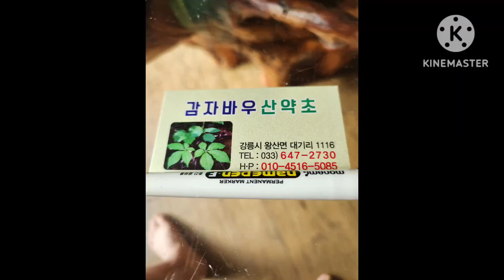산약초의 모든것 - 닭목령 감자바우 산약초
산약초의 모든것